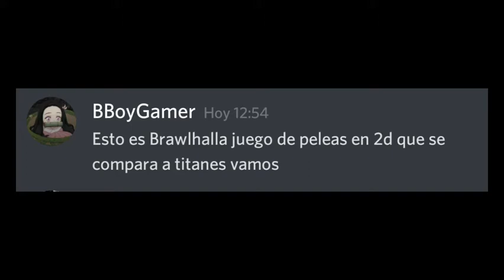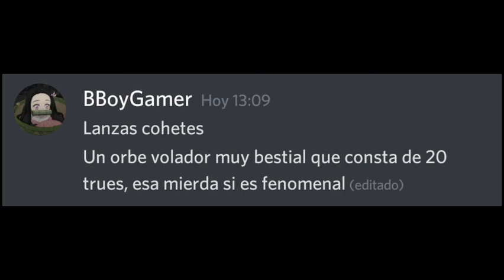El rap de Brawlhalla (pndX) pero en discord.